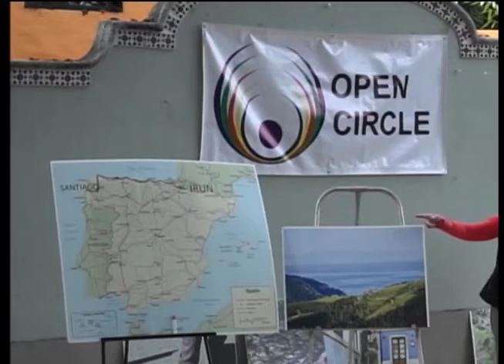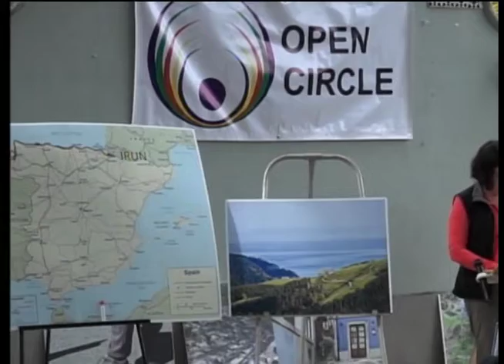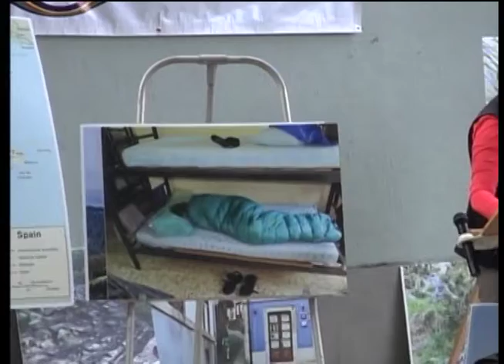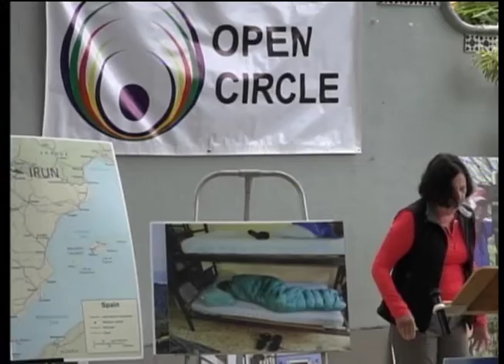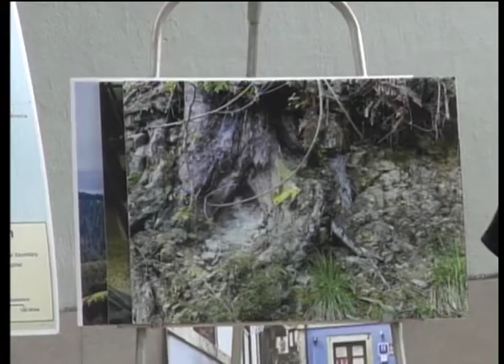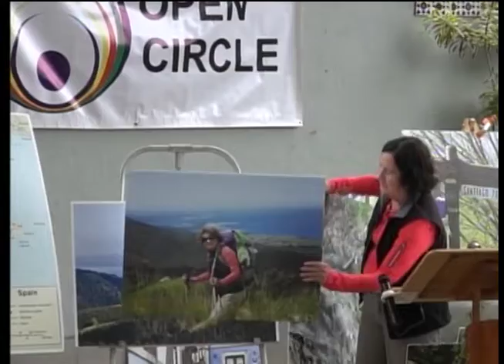#247 2016.09.18 Paula Haarvei & Kate Derry, El Camino De Santiago De Compostela In Spain, The Walk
If you enjoyed the presentation, please consider donating and supporting the videographer

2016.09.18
Paula Haarvei & Kate Derry
El Camino De Santiago De Compostela In Spain, The Walk